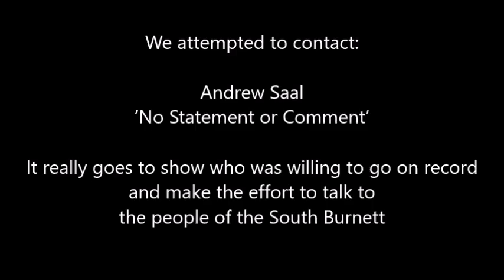Who are you & what is your story?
This interview has been recorded in the lead up to the March 19th 2016, South Burnett Regional Council Elections.

The South Burnett community was polled and each of the participating Candidates in the election agreed to having their responses filmed to allow all constituents of the South Burnett to understand more about them, their Policies, Ideas and Solutions in more detail...

‘Project Titled’ ~ 1 on 1 Interviews with Candidates for the South Burnett Regional Elections 2016